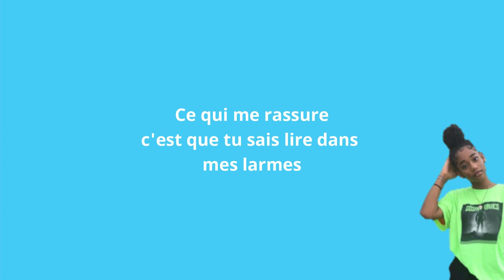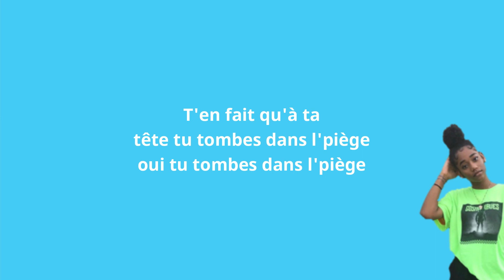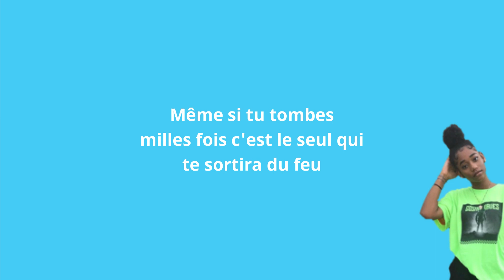Betty - Tema la connexion (ft Sam) Paroles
-Verset de la chaine:
 2corth 5:17